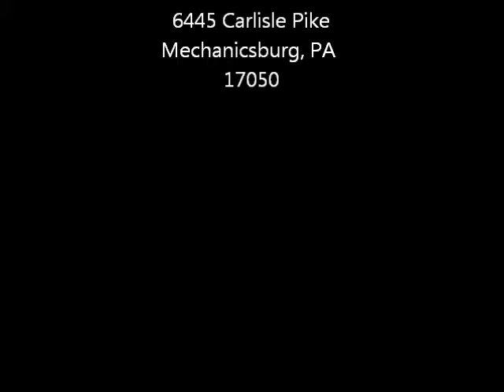AngelaFrommDelivery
Mary Kay Equinox delivery for Angela Fromm.